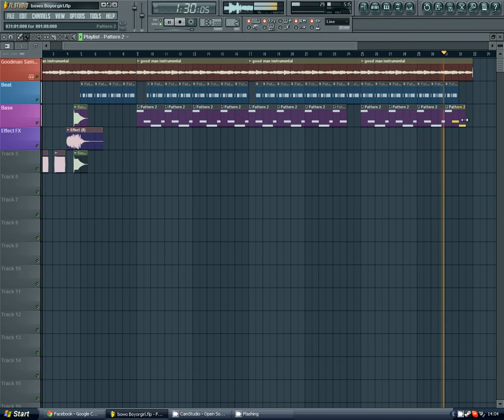Bow Wow - Boy or Girl - Instrumental (Remake by Crystal-1da)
Ayo My Instrumental Remake to "Bow Wow's - Boy or Girl"
Hop You Like! :)
Press "Thumbs Up" if you Liked it :)